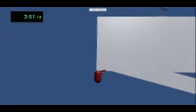Trek WR Speedrun (Gone Rong)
pag reloaded.